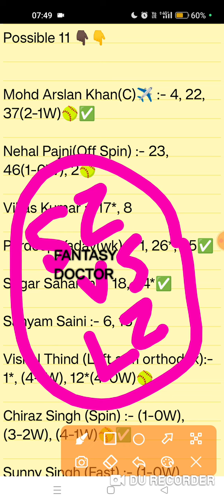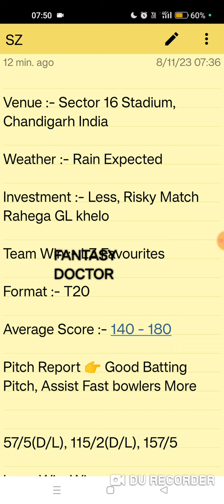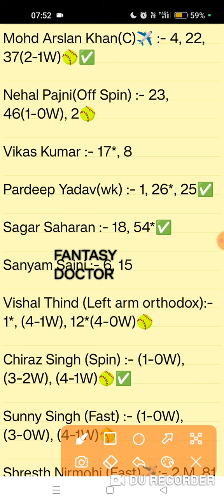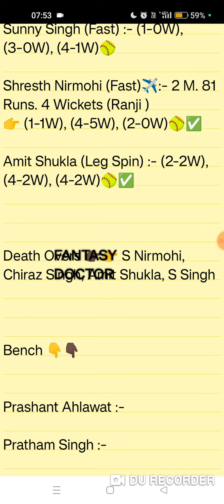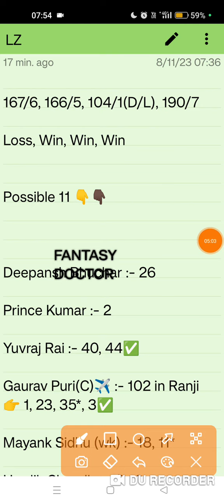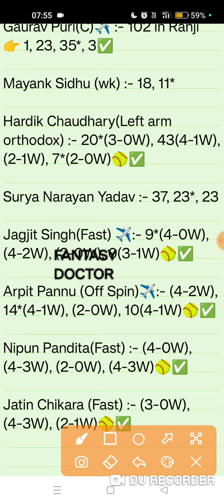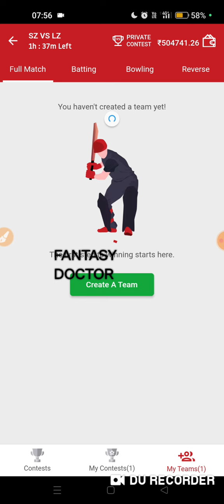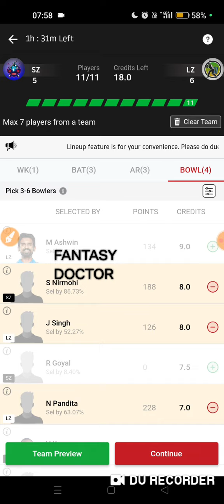SZ vs LZ, Sz Lz Dream11, Sz Lz Dream11 Team, Sz Lz prediction, sz lz team, lz sz, Da GT, Sz lz Gl,